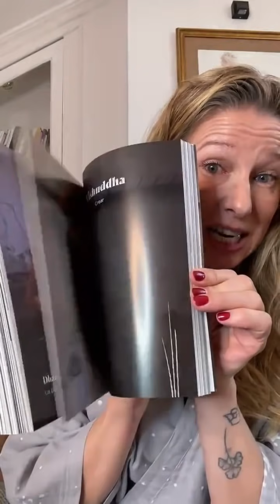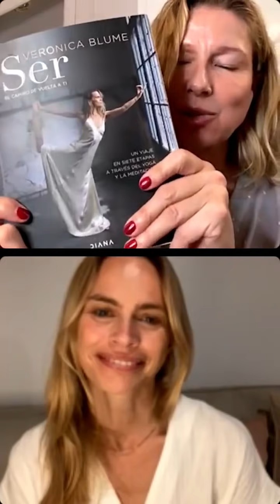Meditación para la conciencia | Medita con Verónica Blume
Verónica Blume comparte su nuevo proyecto, el libro “Ser . El camino de vuelta a ti” y nos guía en una meditación sobre la conciencia que nos deja totalmente enamorado de ella y de lo que comunica.